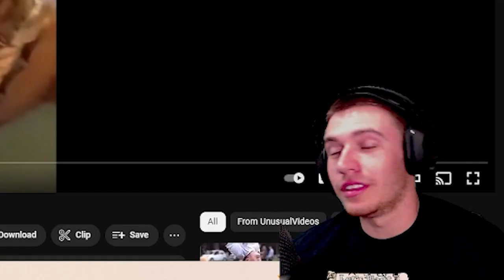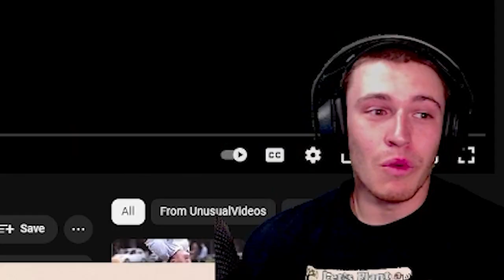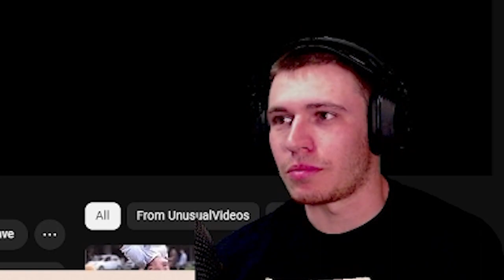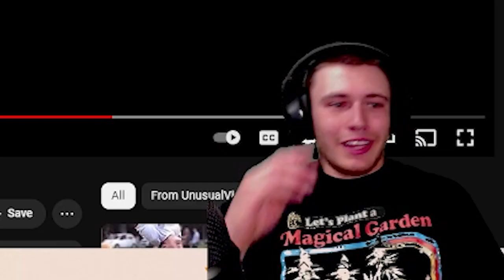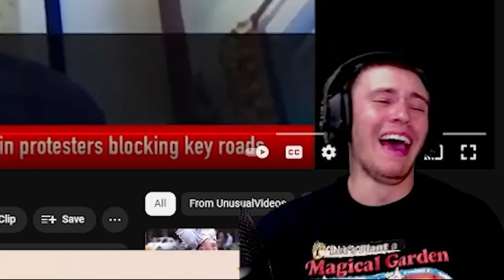Reacting to Memes You Didn't Know Were Chill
Music in Video:
- Fesliyan Studios - Smilin' and Vibin'